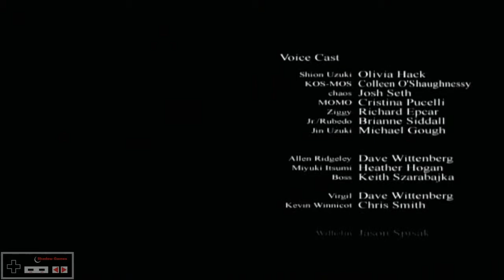Xenosaga Episode II - 16 [APT]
Abridged Playthrough of Xenosaga Episode II

Players: Shadow
Commentators: None
Notes: Blind playthrough, no guide, minimal grinding

Legal copy of Xenosaga Episode II: Jenseits von Gut und Bose
(System: ps2. US Release: Feb 15, 2005)
Owned/Copyrighted by: Namco